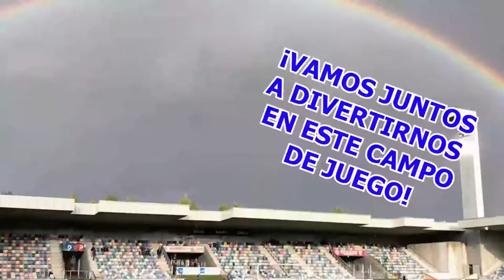ARBOL NAVIDAD SNAKER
VIDEO PARA FELICITAR LAS NAVIDADES A  TODOS LOS SUSCRITORES.
ARBOL NAVIDAD TIPO SNAKER.

SI QUEREIS ALGO OS PODEIS PONEROS EN CONCTATO POR AQUI